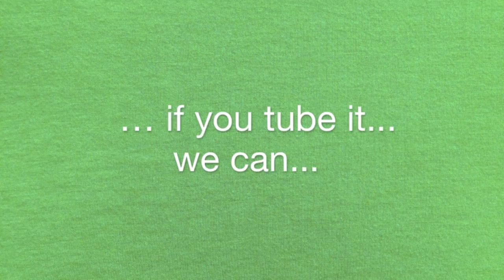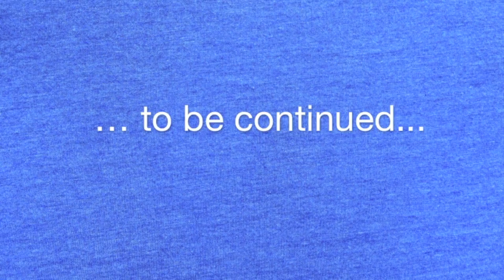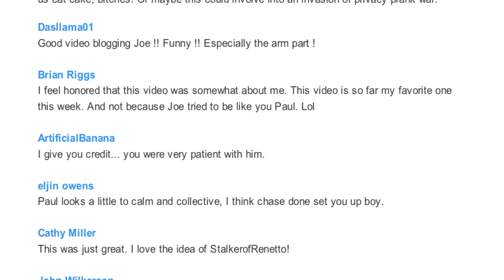CONFESSION: WHY I SLEPT WITH LANNY WOLFE? 1 of 2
if you would like to see my original 2007 music video for "tube it... THE UNOFFICIAL YOUTUBE ANTHEM"

address:  116 West Columbus Street, Canal Winchester Ohio 43110 and love to receive fan mail but please don't swing by without a warning... I'm sure you understand.

i'm Renetto... I want to make the world a better place.  If you tube it... we can.

if you're still reading. welcome to the family:)